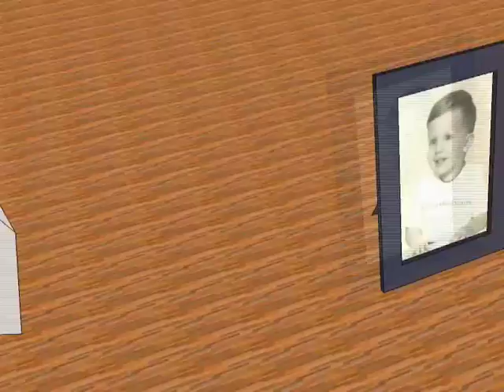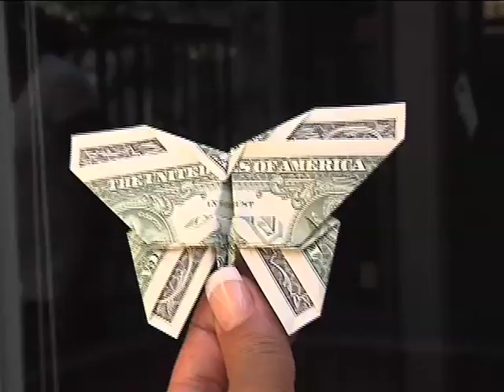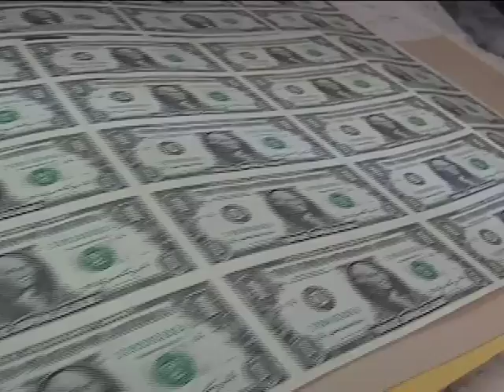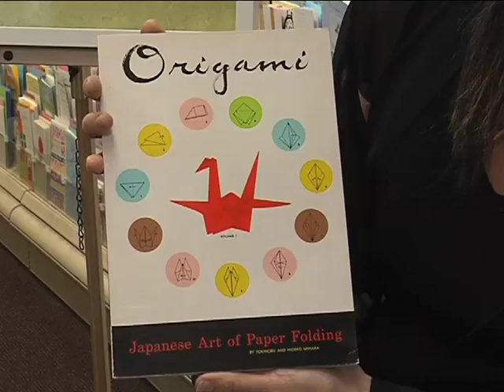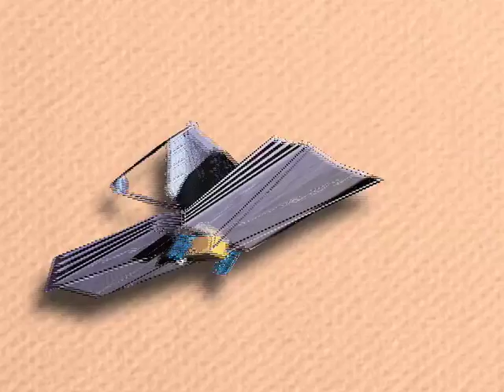Origami Artist Robert Lang